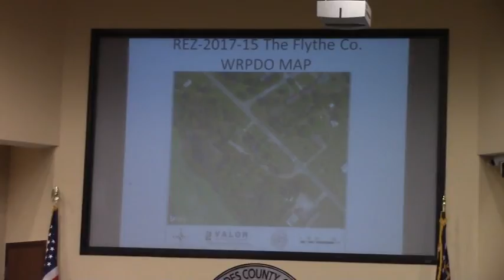8d. REZ-2017-15 Flythe Co., 3885 Old US Hwy 41 N, E-A to C-G, .41 acres @ LCC Regular - 2017-12-12